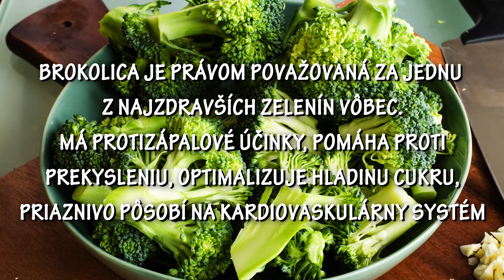Brokolica a Fašírky | Bezmäsité Brokolicové Fašírky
Dnešní RECEPT v podaní Karinky ktorá zo surovín ako je BROKOLICA urobila výborné a zdravé FAŠÍRKY . Inšpirujte sa aj vy zdravou verziou Faršíriek ktorá je veľmi chutná a ešte aj zdravá :).

Ďakujeme za vašu dôveru veľmi si to vážime .